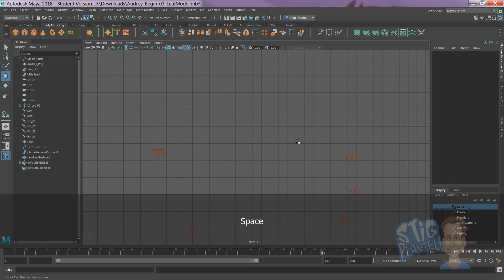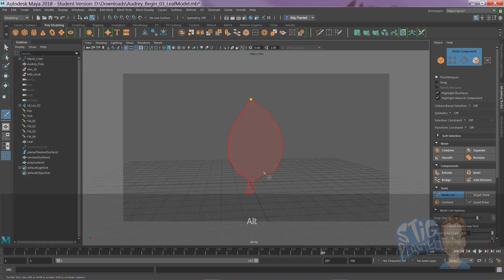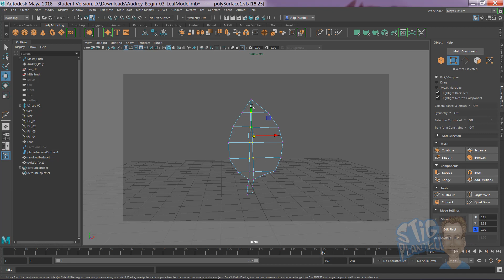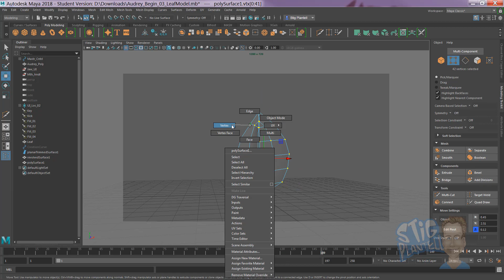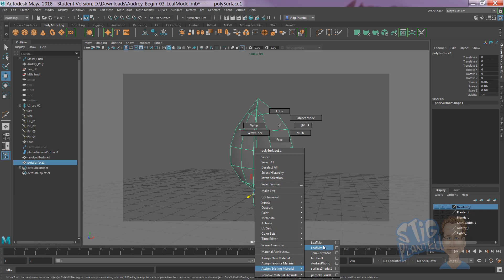Audrey II - Maya Project Tutorial - Part 3 - Leaf Modeling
Within eight (8) weeks we will model, texture, rig and animate this little plant monster, inspired by Little Shop of Horrors' Audrey 2.  It's also a wink to my time in Hollywood with the King of B Cinema -Roger Corman.

Modeling the leaf for our plant monster is accomplished with the Create Polygon and Multi-Slice tools.